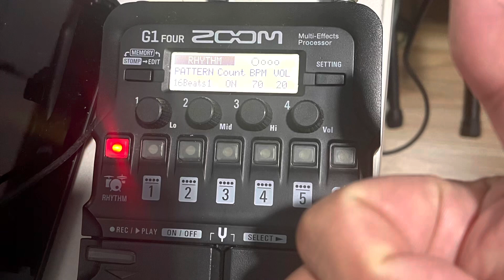G1 Four Zoom | Won’t start / Does not turned on | DIY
Sharing how I fix the G1 Four Zoom that does not turned when plug with the adapter nor tried plugging the guitar PL in and out.

December 27, 2022 For update:
It wont start again

Needs repair